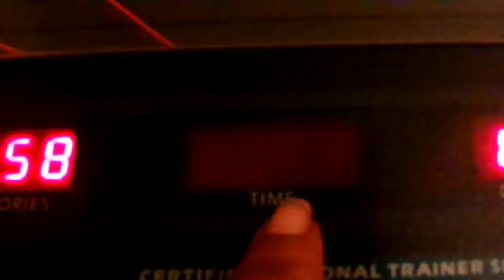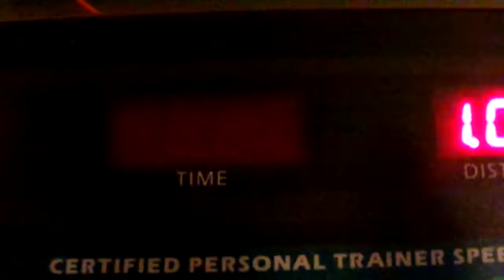Day 2 Of The 30 Day Challenge On The Treadmill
YouTube Come Let's Get This Workout On This Evening On The Treadmill  let's stick to this weight loss journey as a team & as a family let's not give up on this weight loss journey Amen so be ready to workout on tonight for 11 minutes on the exercise bike Amen so thanks for watching my video so come on YouTube & subscribe back at ya girl share my video & tell others about my video & come on & hit that like button & comment me below my video & talk back at ya girl Cherrie Washington until the next time Byeeeeeeeeeeeeeeeeeeeeeeeeeeeeeeeeeeeeeeeeeeeeeeeeee.